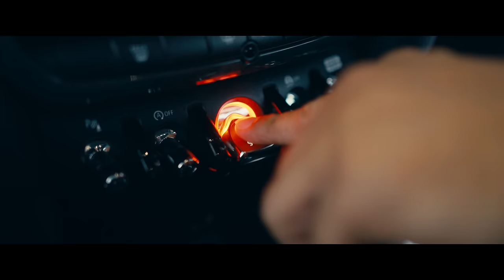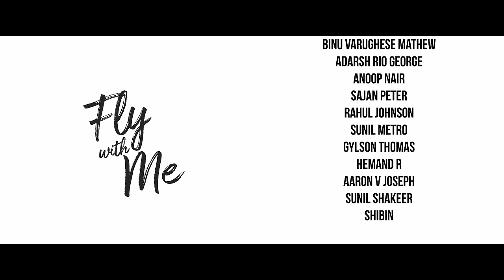Fly With Me - Video Song | Ramya Nambessan | Arjun Sasi | Rahul subrahmanian | Akhil J Chand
Music bonds friendship, when organic it elevates to higher levels. A casual jamming session resulted into a beautiful music video. flywithme is an ode to friendship from RamyaNambessanEncore

A perfect musical companionship for your travels and a catalyst to curate the friendship in you. Fly with me is to you and your friends from me and my friends.

Song Details:

Song Name: Fly with Me
Music Producer: Sreehari K Nair
Guitars: Durwin D'Souza
Recorded by Sai Prakash at My Studio, Cochin

Listen to "Fly With Me" song on your favorite streaming platforms :-

Cast and Crew:

Artist: Arjun Sasi, Ramya Nambessan, Akhil J Chand & Rahul Subramanian
Produced by: Ramya Nambessan & Arjun Sasi
Director: Arjun Sasi
Music Composition & Lyrics: Arjun Sasi, Ramya Nambessan, Akhil J Chand & Rahul Subrahmanian
Mix & Master: Midhun Manoj, Chennai.
Cinematography & Editing: Nirmal Gylson
DI & Colorist: Sreejith Sarang from Sarangs DI, Chennai.
Assistant Director: Lijo Earnest Leslie
Poster Designs & Artwork: Rishogram
Title Animation: Ajith Vaisakh
Location Courtesy: Sunil Metro
Thank you's: Fejo, Mohammed Maqbool Mansoor, Linson Luckose, Jakes Bejoy, Binu Varughese Mathew, Adil Ibrahim